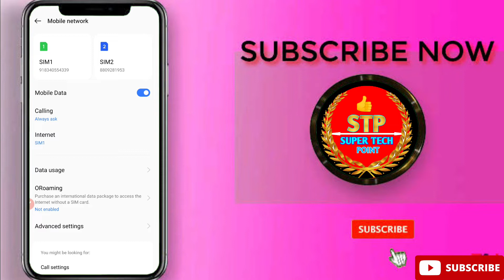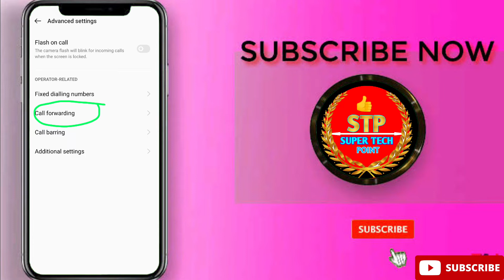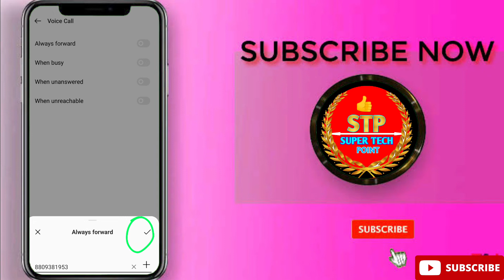call karne par mobile switch off bataye | number on hote hue bhi off kaise dikhaye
call karne par mobile switch off bataye | number on hote hue bhi off kaise dikhaye | phone number rahega on dikhega switch off | Black list me busy nahi switch off kaise bataye

Hello everyone
Aap सभी का  mere YouTube chainel technical sujeet ❤️ per स्वागत है 😊

About video:😊
दोस्तो इस video me मैने बताया है कि आप कैसा ये setting अपने मोबाइल में on kar पाओगे की आप जिसको चाहोगे उसका call आएगा बाकी सबको आप मोबाइल switch off बताएगा आप अपनी gf / bf जिसके भी नंबर पर चाहे इस setting ko on kar सकते हो  , दोस्तो video me मैने सबकुछ live करके दिखाया है तो उम्मीद करता हूं आपको वीडियो पसंद आएगी 😊

Dosto es video me maine aapko btaya hai ki aap kaise kisi bhi person ki number par ye setting kar sakte ho ki jisko aap chahoge uska call aayega baki sabko aap mobile switch off btayega , video me maine live karke dikhaya hai to umid krta huaapko video pasand aayegi